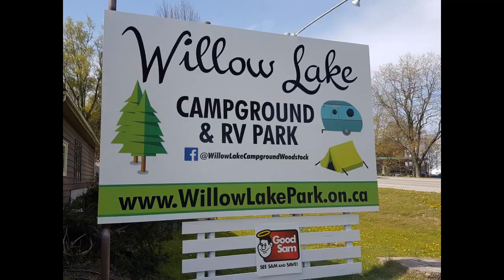2018 Willow Lake Heart FM Radio Ad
Our 2018 Willow Lake Campground and RV Park Woodstock Radio ad, soon to be airing on 104.7 Heart FM !